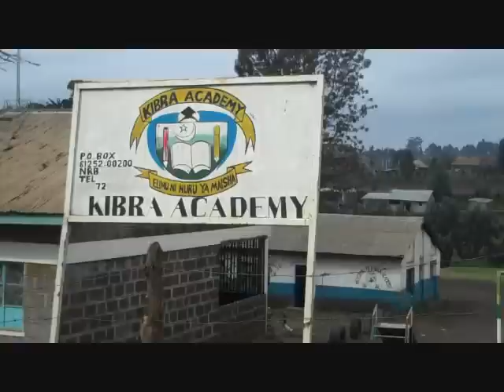Back to School in Kibera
Knn explores re-opening of schools in Kibera given that the teachers have threatened to go on strike countrywide.